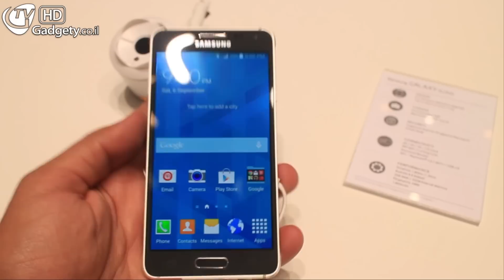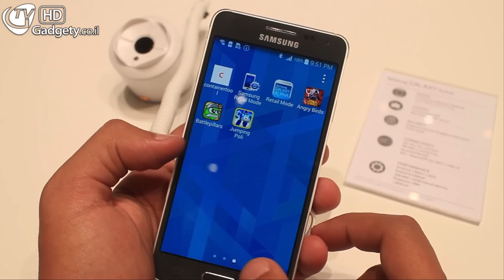Samsung Galaxy Alpha הצצה ראשונה